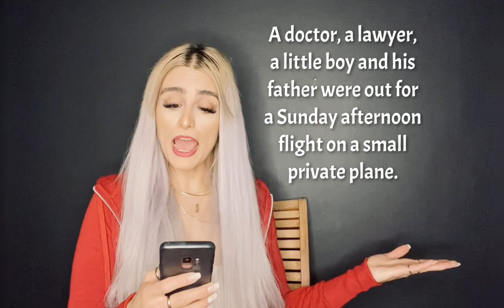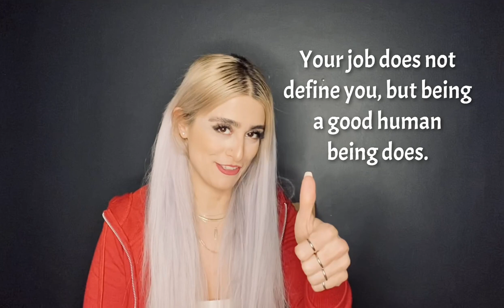آموزش داستان انگلیسی با پریا English story, The smartest man in the world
یادگیری انگلیسی
مکالمه انگلیسی
How to speak English
learn English
The smartest man in the world

A doctor, a lawyer, a little boy, and his father were out for a Sunday afternoon flight on a small private plane. Suddenly, the plane developed engine trouble. In spite of the best efforts of the pilot, the plane started to go down. Finally, the pilot grabbed a parachute and yelled to the passengers that they better jump, and he himself bailed out.
Unfortunately, there were only three parachutes remaining.
The doctor grabbed one and said:” I| am a doctor, I save lives, so I must live.” And jumped out.
The lawyer then said: “I’m a lawyer and lawyers are the smartest people in the world. I deserve to live.” He also grabbed a parachute and jumped.
The man looked at his son and said: “My son, I’ve lived a long and full life. You are young and have your whole life ahead of you. Take the last parachute and live in peace.”
The little boy handed the parachute back to his father and said: “Not to worry dad!”. The smartest man in the world just took off with my backpack!”.

Moral:
Your job does not define you, but being a good human being does.